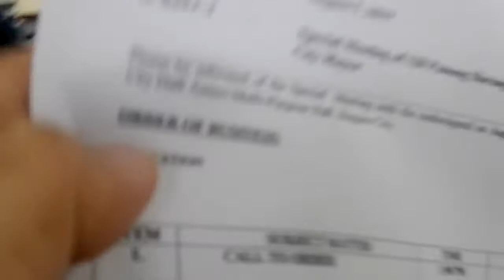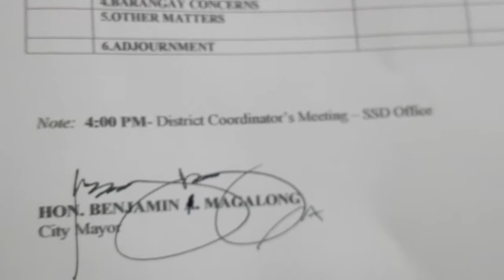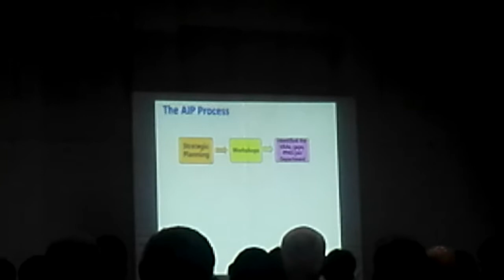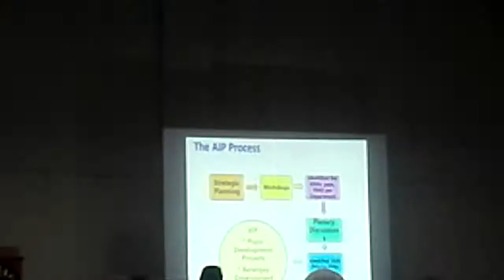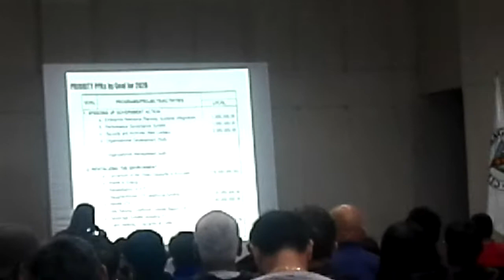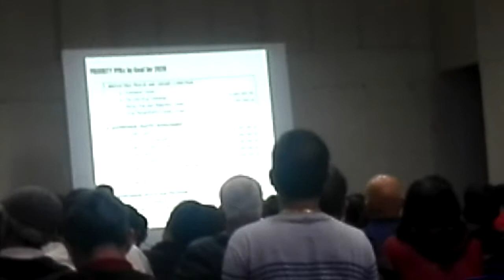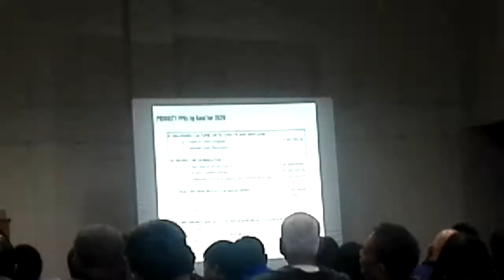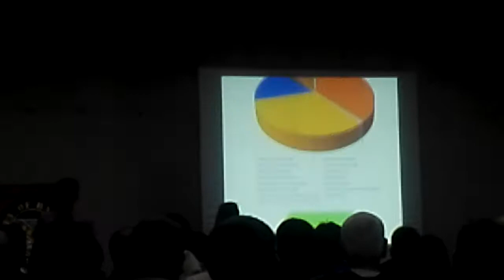20190813: Video 02 of 17, Special Meeting with Mayor with SP re Barangay Development Projects